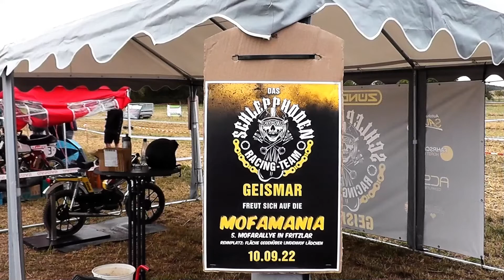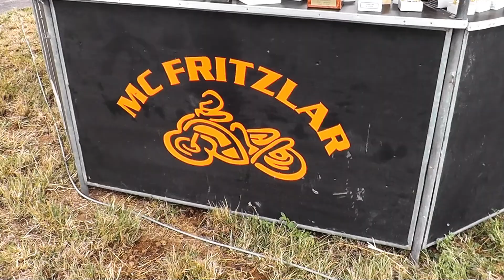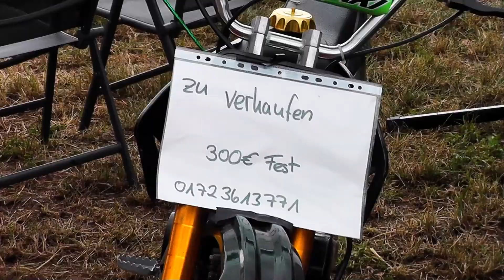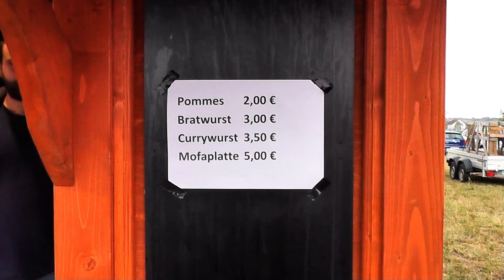5. Mofarallye in Fritzlar 10.09.2022 Fahrerlager, Boxengasse freies Training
Der Film zeigt das freie Training, Fahrerlager und die Boxengasse. Nach über zweijähriger Pause ging die Fritzlarer Mofarallye am Samstag den 10. September 2022 zum fünften Mal über den Acker. Insgesamt waren 29 Teams am Renntag angemeldet. 27 standen dann schließlich an der Startlinie. In drei Durchgängen a 30 Minuten Dauer mussten so viele Runden wie nur möglich gefahren werden.  YouTube Kanal Hobby-Film-pictures-Fritzlar-W.Eder   Freihand Video  HD